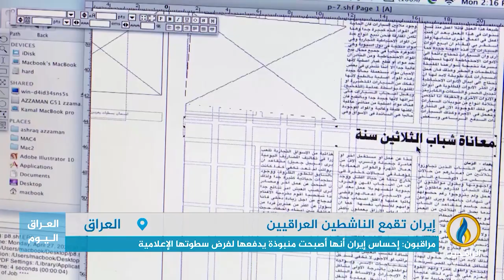تقرير إخباري.. إيران تنسق مع هيئة الإعلام في حكومة السوداني لقمع الناشطين في